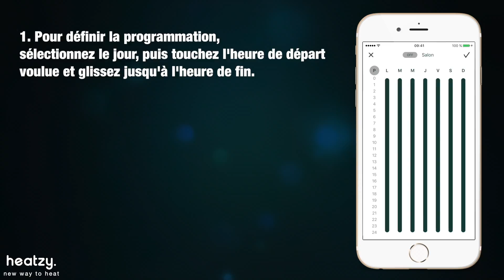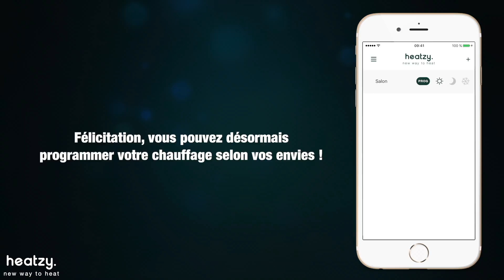Heatzy PILOTE - Utilisation du mode Programmation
Heatzy PILOTE - le boîtier qui rend vos radiateurs électriques contrôlables depuis n'importe où, via votre smartphone.

Dans cette vidéo découvrez comment utiliser le mode programmation.

Retrouvez-nous
sur Twitter : @HeatzyFan
sur Facebook : /heatzyfan